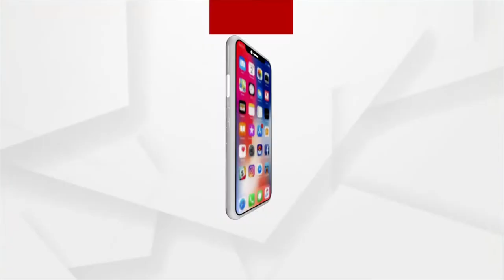BhagyaBhabisyat | 5 May 2022 | Argus News